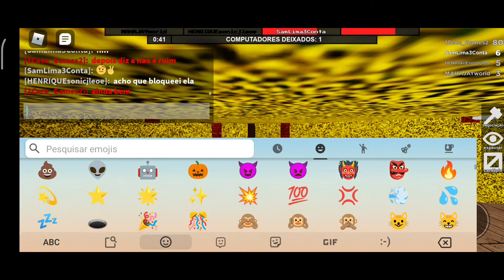Jogando Marretão com meu amigo "desafio" não pode passar na janela